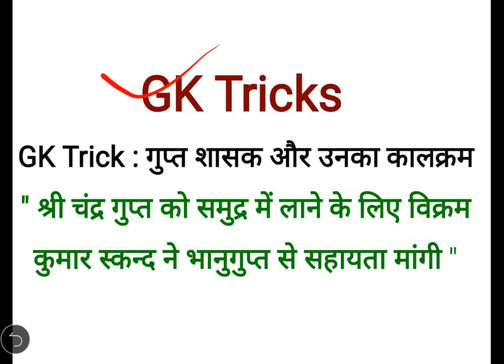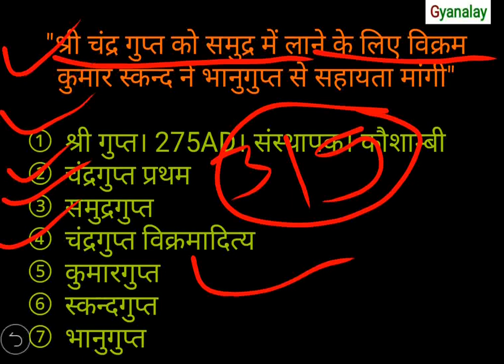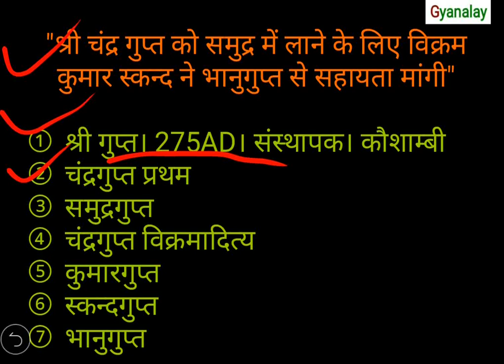गुप्त शासक और उनका कालक्रम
गुप्त शासकों को क्रम से याद करने की रुचिकर ट्रिक।

GK tricks to boost your memory.

ज्ञान के लिए ज्ञानालय